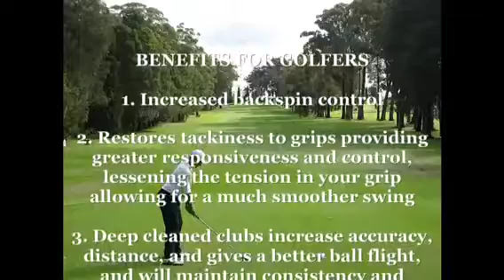Golf Pros Mate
Vending Services